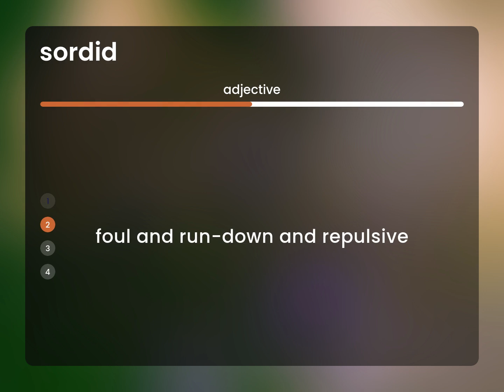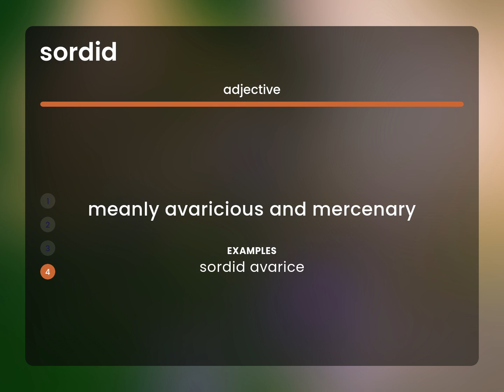Sordid — SORDID meaning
What is SORDID definition?